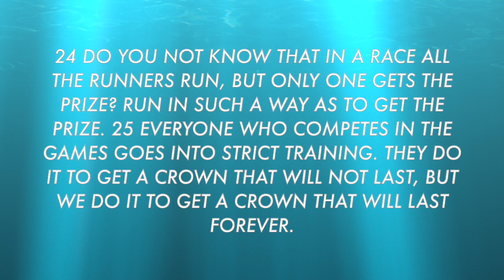NFL Updates Express: Super Bowl 53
POLL HERE: Who wins Super Bowl LIII? Respond in the comments down below!

Information and statistics credited to Bleacher Report, ESPN, NFL.com, cbssports.com, SI.com, and NFL Network.